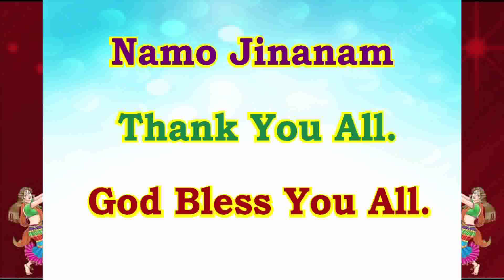Navratri : Remove Negativity amd enjoy Garba : Navratri Shakti Aradhana